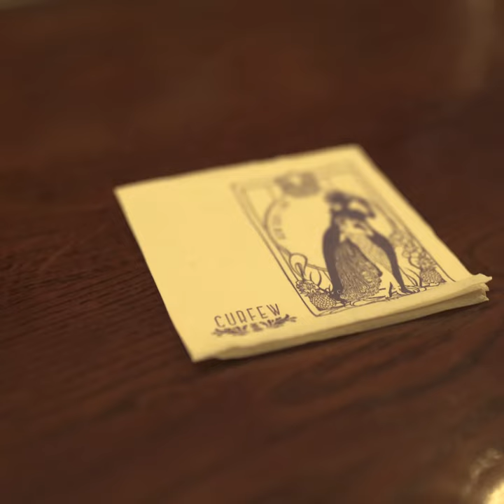Curfew Spinning /Stirring Machine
At Curfew cocktail bar in Copenhagen , this Modern take on a speakeasy cocktail bar , they have an Antique spinning /stirring cocktail machine in the world , that makes 8  Negroni's cocktail at ounce  ( classic cocktail with gin , sweet vermouth and Campari ) also classic cocktail such Manhattan cocktails .